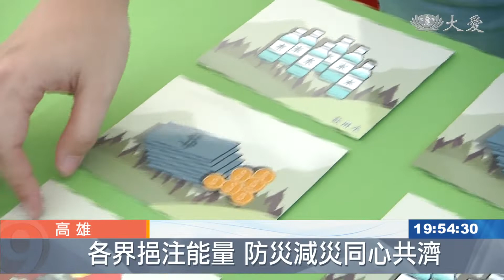慈濟與水保局合作 展出防災利器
慈濟與農委會水保局合作，在國立科工館舉辦水保教育防災跨領域博覽會，慈濟在現場展出多項防災智慧研發製品，透過志工現場介紹讓民眾了解水保重要。

小朋友 施維恩：「翹翹板，水太多的時候會掉下來。」

雨從天上來，下了多少量？你知道嗎？

小朋友 施維恩：「我早就知道雨量計，觀測下雨。」

民眾 施俊成：「幼兒園現在有些有在推防災教育，做中學，學中做這樣子。」

用智慧防災站點，可回傳即時雨量是否到達淹水警戒；針對土石流，也有行動觀測站。

工程師 陳國華：「河川更上游，我們車子到不了的地方，我們可以進到這個簡易式的，(土石流)觀測站可以經由人員背著走，或提著走，把它背上，我們的潛勢溪流更上游這樣子。」

救災現場，乾淨的水不再是奢求；工研院與慈濟合作，設計這款可攜式過濾桶，紫外光殺菌加過濾，免插電。

工研院智能微系統應用部工程師 盧建均：「一個人平均一天4公升的話，80個人是300多公升，水倒進去，然後經過這裡，直接可以殺菌了，基本上就是用太陽能的電就好了。」

民眾 陳怡如：「水的部分的確是一個很麻煩的地方，因為大部分是礦泉水，就是要從外地，要等外地運過去，如果有這個的話，即時地讓受難的人，可以先喝到一口水都好。」

政府民間跨領域合作，擴大防災能量，合力減災。

農委會水保局副局長 林長立：「我們就跟慈濟簽訂MOU(合作備忘錄)，主要就是針對一些，環保，防災，還有社區志工，大家一起來合作，達到預防的一些效果。」

慈濟志工 潘機利：「(災難預警)第一時間會通知我們，彼此間都有通訊的軟體，(收到)災難訊息，我們速度會很快。」

慈濟志工 何敏滄：「從921地震，土石鬆軟之後，莫拉克風災這麼大的災害，讓我們更會珍惜到，水土保持是這麼樣的重要。」

社區防災、資源共享，一旦災害發生，能沉著應對，將災損降到最低。

吳意萱 王昭中 高雄報導